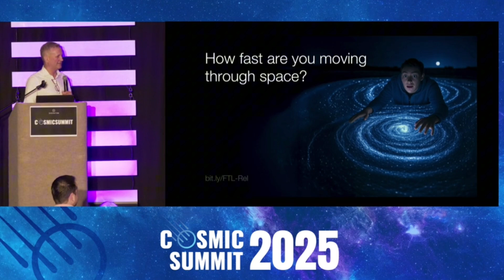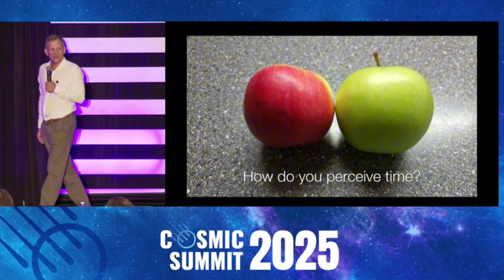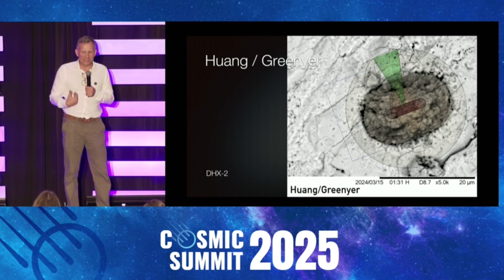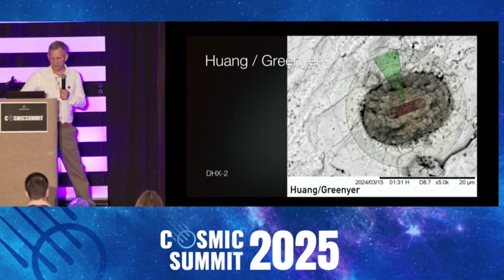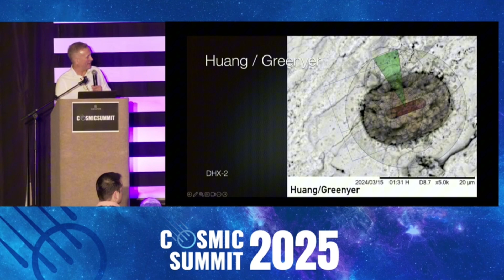Why the Apple Is the Key to Time and Energy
Watch Bob's full lecture and 60+ hours of mind-expanding content →

The apple isn’t just a symbol —it’s a pattern. A geometry that keeps showing up in both ancient stories and modern physics labs.

In this segment, Bob Greenyer connects the dots between biblical symbolism, Newtonian gravity, and modern evidence from copper pipe experiments that suggest the presence of a recurring energy structure —one that may underlie time, gravity, and zero point energy itself.

From spiritual archetype to magnetohydrodynamic vortices, this isn’t metaphor. It’s measurement. And it may reveal the true nature of the field we’re living in.